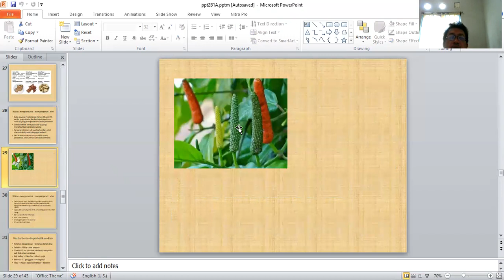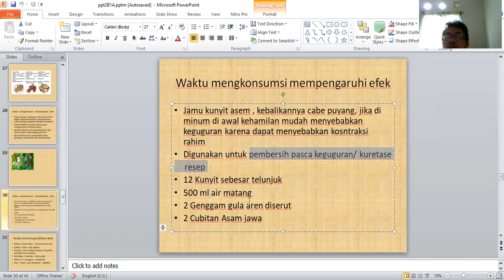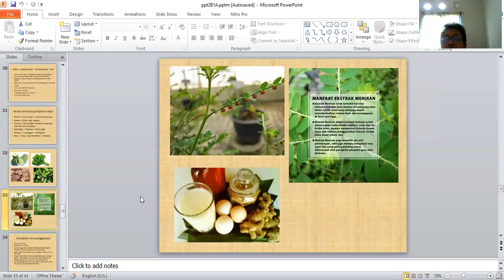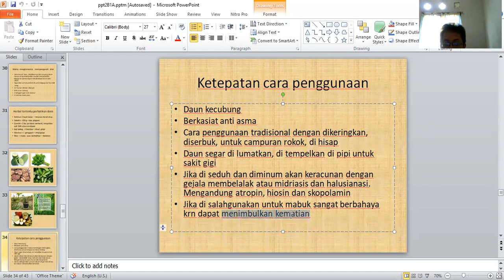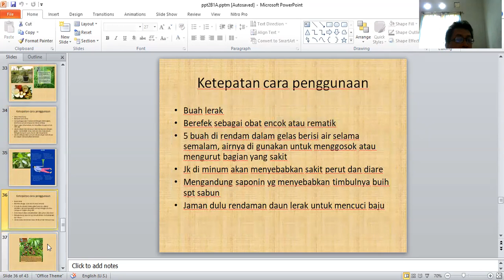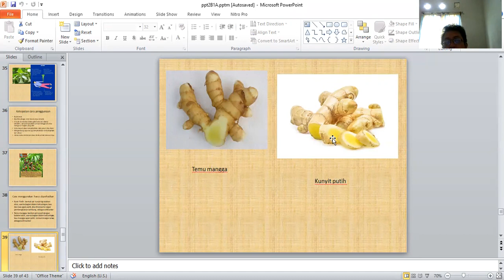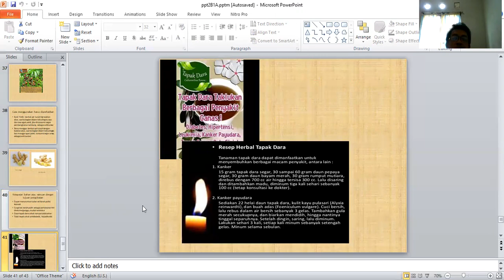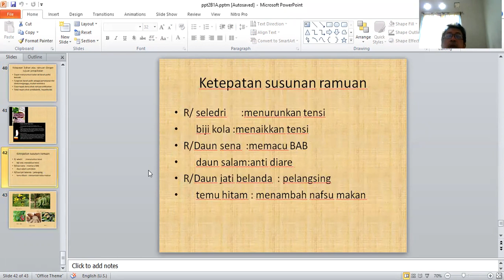terapi komplementer 3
obat herbal beracun